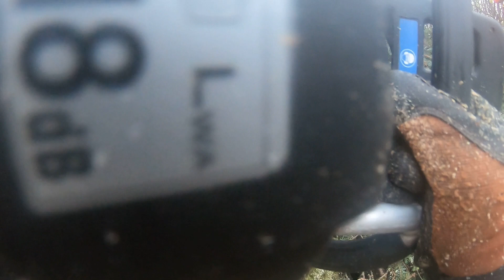Tree climbing and felling Sitka Spruces near property line.